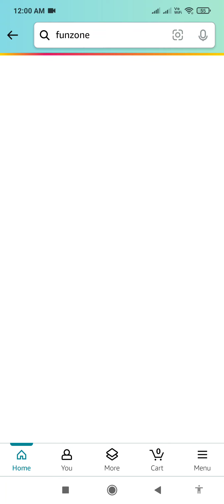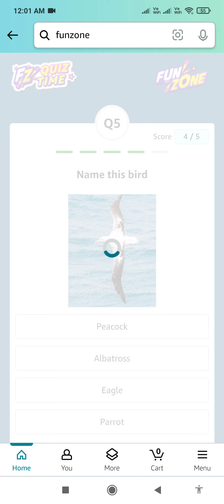Amazon Fz Coins Quiz Answers Today | 18 November 2023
Topics Covered :-

amazon quiz
amazon fz coins quiz answers
18 november amazon quiz answers
pathania brothers
amazon
quiz